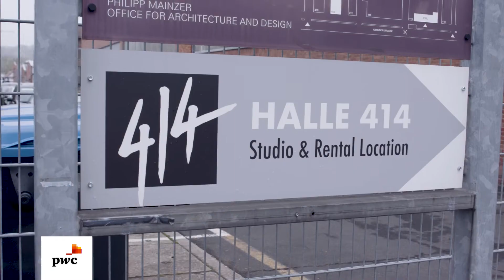All Eyes on Trust Event 2019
Event-Rückblick vom 04. April 2019
Bei unserem Event in Frankfurt am Main haben wir gemeinsam mit unseren Kunden diskutiert, wie neue Technologien, wie Künstliche Intelligenz (KI) oder Drohnen, Synergien eingehen können und somit neue digitale Ökosysteme schaﬀen. Unsere deutschen und internationalen Experten haben außerdem erklärt, welche Möglichkeiten neue digitale Technologien bieten, wie sich die Risiken angesichts der hohen Innovationsgeschwindigkeit steuern lassen und wie die Akzeptanz für die neuen Szenarien erhöht werden kann.